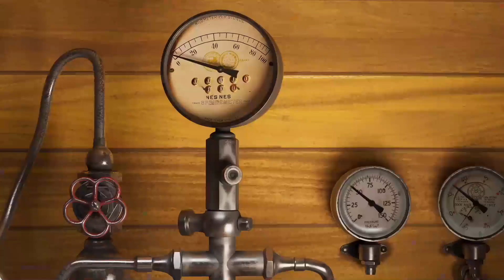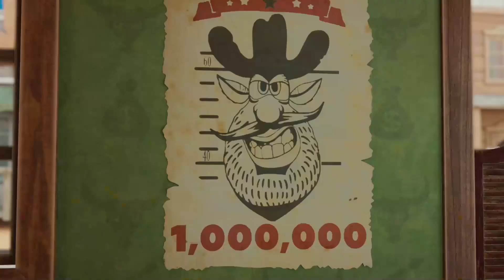Booba - Zugraub 🤪 Folge 92 🤪 Lustige Cartoons für Kinder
In dieser Folge wird Booba zum Lokführer im Wilden Westen. Wird es Booba und den Passagieren gelingen, den von dem bösen Verbrecher geplanten Zugüberfall zu verhindern?